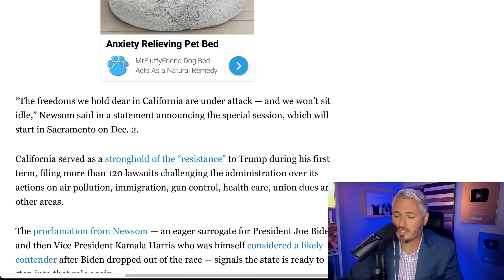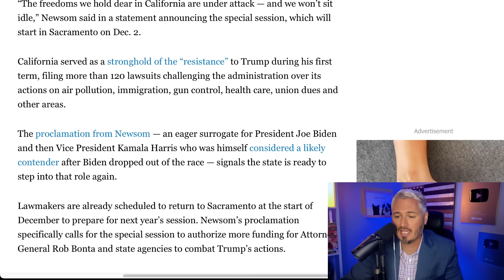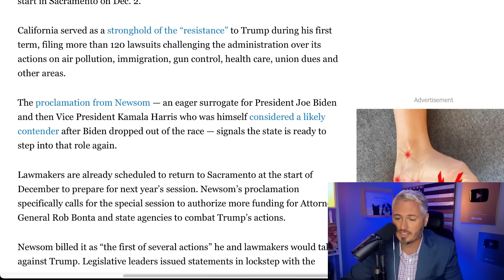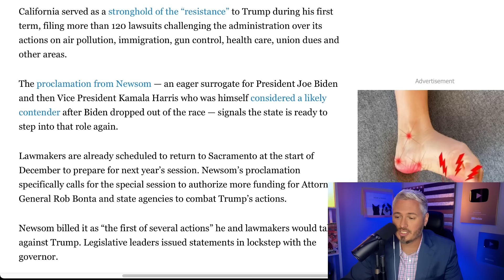Gavin Newsom KNUCKLES UP To Take On Trump | The Kyle Kulinski Show